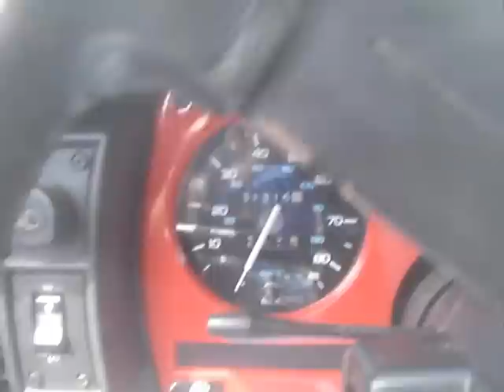Absolutory Useless "De Lorean/IROC-Z" News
My IROC-Z 28 flirting with a De Lorean in East Haven Connecticut